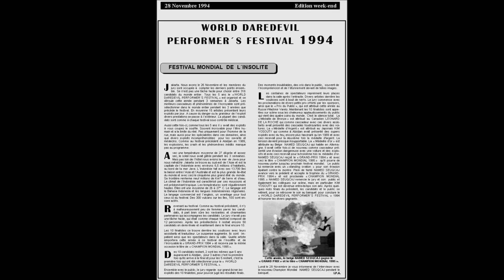Festival Mondial de l'Insolite - 1994 - Seuqcaj - 28.11.94